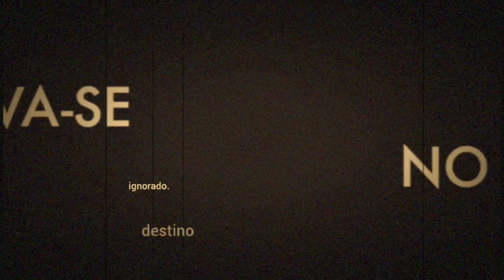O JUÍZO FINAL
NADA MORRE, TUDO SE TRANSFORMA
Uma produção do @canalrhpositivo
Texto e locução: Ricardo Heleno Ribeiro
Imagens gravadas no cortejo de sexta-feira da paixão de Santa Cruz de Tenerife, Ilhas Canárias/Espanha.